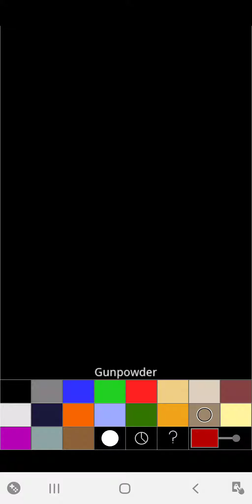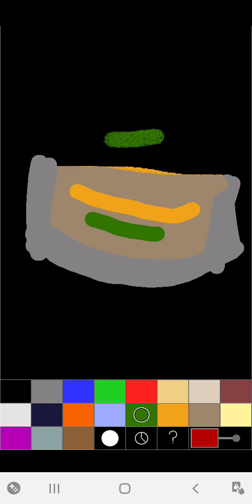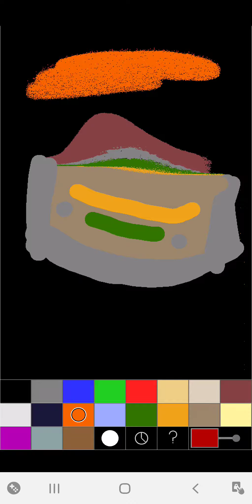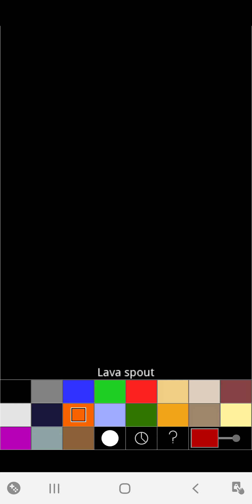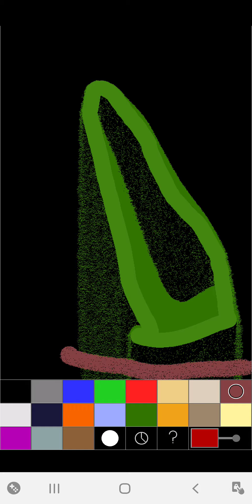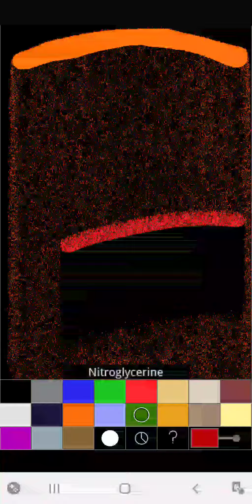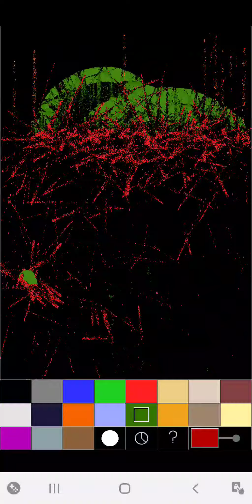Just playing a random game